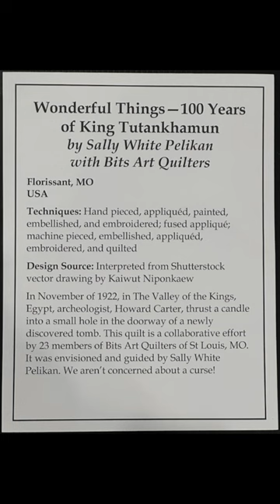Amazing Quilts: Wonderful Things 100 Years of King Tutankhamun by Sally White Pelikan with the Bit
See more great quilts in every newsletter. It's free.